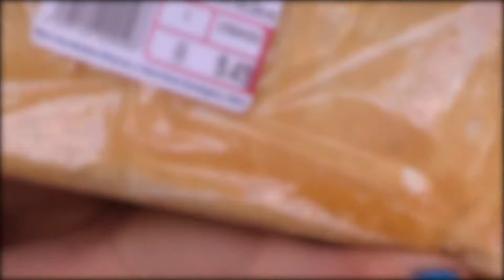Helpende Hand kyk na hoe vêr R10.00 'n mens kan bring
Vandag is Nasionale Voedseldag!
Helpende Hand - Deel van die Solidariteit Beweging het gaan kyk hoe vêr R10.00 'n mens kan bring. Ons het die publiek gevra om 'n gesonde ete met R10.00 te koop. Die laasgenoemde was byna onmoontlik ! KYK] hier na die video.
Met jou R10.00 kan ons meer as geblikte bone of 'n brood koop! Met ons StopHonger-veldtog maak ons nie net kindermagies vol nie, maar ons vul hul honger met gesonde, voedsame kos!
SMS die word 'STOP' na 38969 en skenk so jou R10.00.